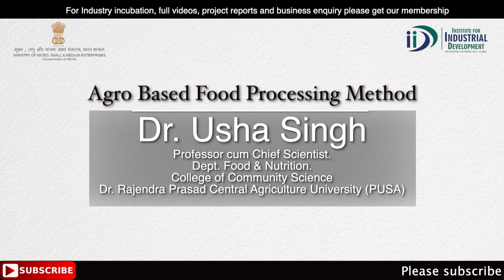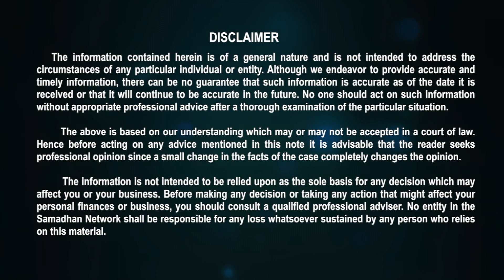शुरू करिये कृषि आधारित उद्योग | Agro Based Food Processing Industry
Covered Topics in The Video:
1): Agro Based Food Processing Industry
2): Agro Food Processing Industry
3): Bihar Agro Based Industries
4): Agro Food Processing Business